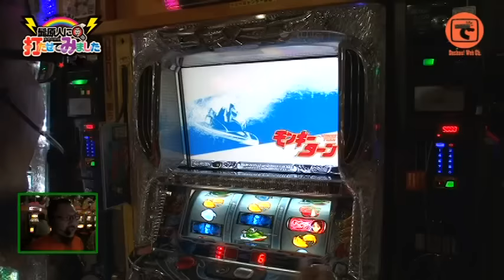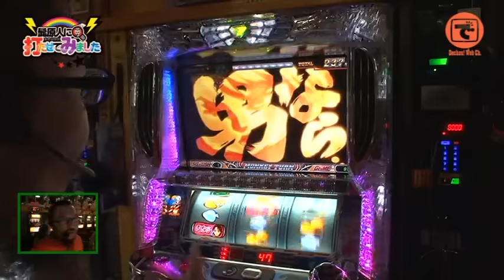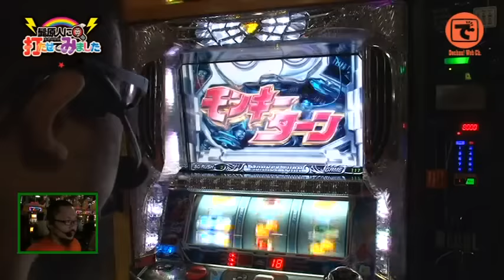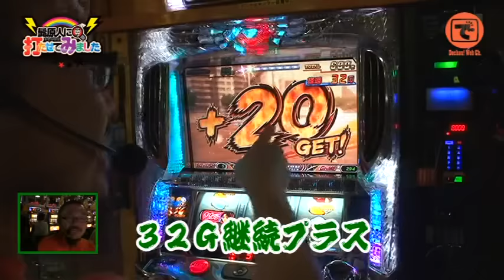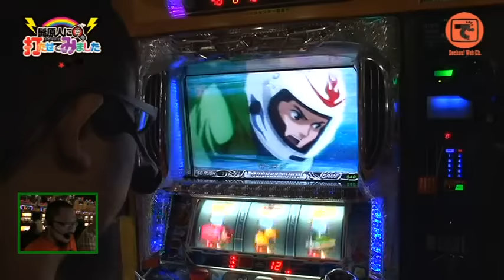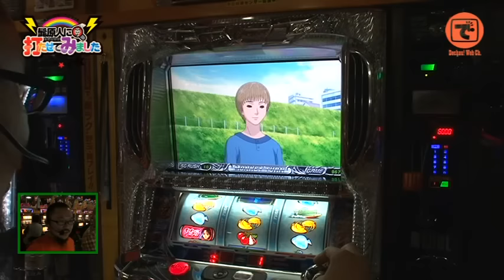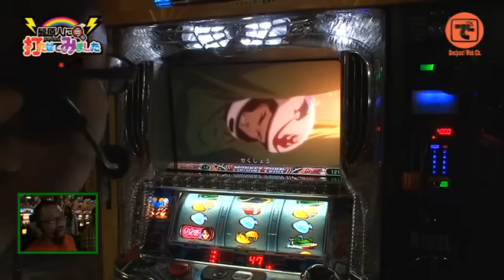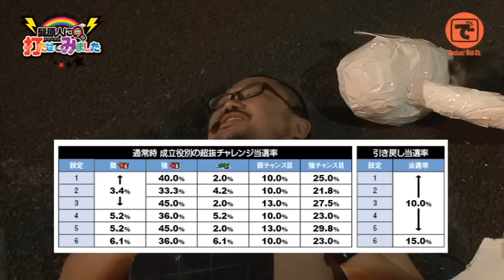髭原人に打たせてみました。♯28「パチスロモンキーターン2」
でちゃう！編集部の「髭原人（ヒゲンジン）」が、解析数値のまったく出ていない導入1­­­­週間以内の新台でガチ実践!
本人は設定推測ポイントを華麗に言い当てると豪語するが果たして!?
出し方はこしあんの設定なんてしーらないで見て下さい...。by髭原人